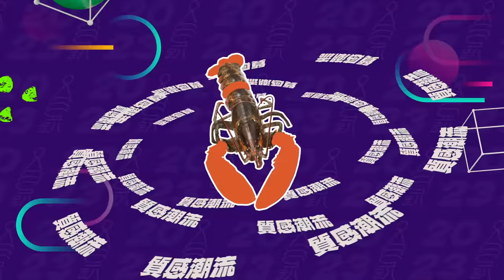小S「此時此刻」出軌吳慷仁！ 大戰兩回合狂ㄉㄨㄞ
🔥 此時此刻， Netflix 現正熱映中 🔥